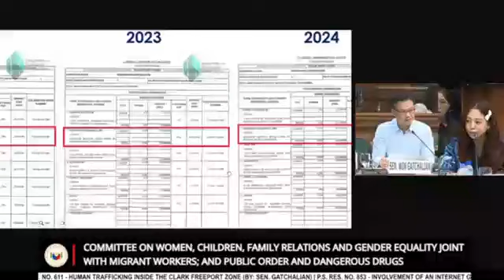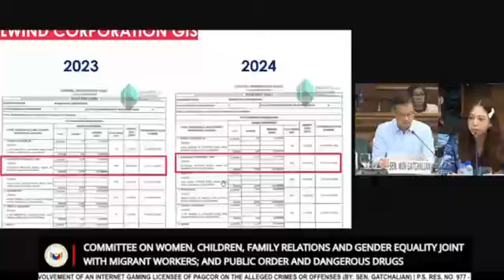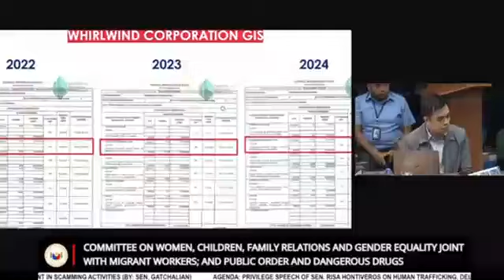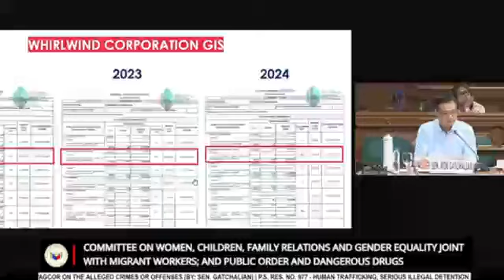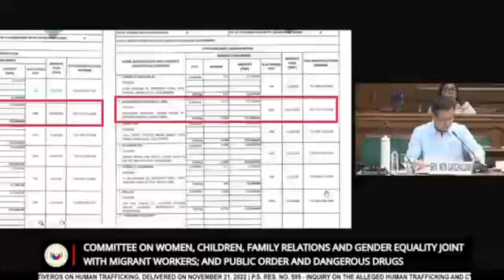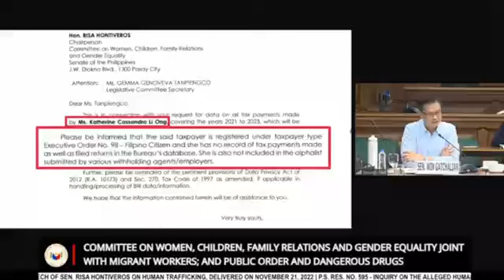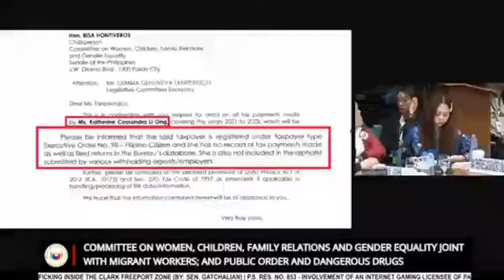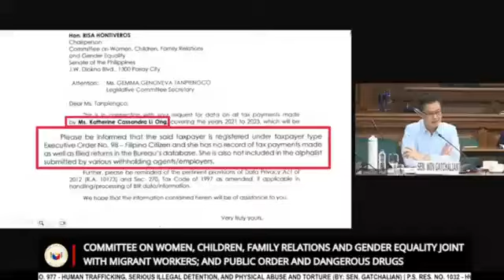Cassandra Li Ong, napa-iyak sa pagdinig ng Senado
Alamin bakit napa-iyak si Cassandra Li Ong sa pagdinig ng Senado.

📷 Video courtesy of the Senate of the Philippines.